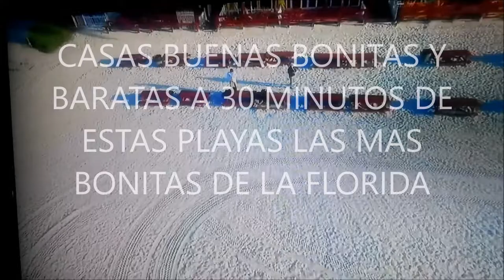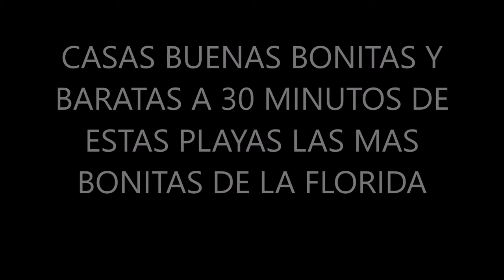LAS PLAYAS MAS BONITAS DE LA FLORIDA CERCA A LA CASA DE SUS SUENOS